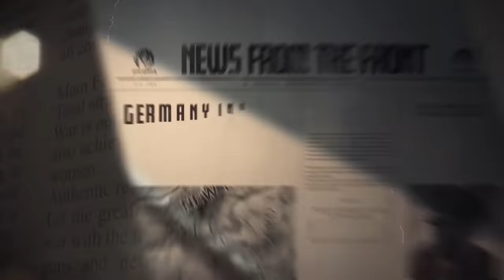7 AMAZING PC Games on PC Game Pass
PC Game Pass has had an incredible library quite some time now, but with such a wide array of incredible titles available (including those on Xbox Game Pass), it can be tough to know just where to start! But we're here to help, so here are some incredible PC Games that are only available on PC Game Pass but not Xbox Game Pass!

0:00 - Intro
0:22 - Norco
1:18 - Command & Conquer Remastered Collection
2:12 - Jade Empire
3:06 - Hearts of Iron IV
4:00 - Humankind
5:00 - Battletech
6:05 - Europa Universalis IV